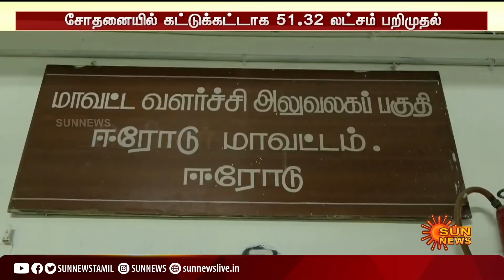திடீர் லஞ்ச ஒழிப்பு சோதனை; கட்டுக்கட்டாக பணத்தை தூக்கி வீசிய ஊழியர்கள்; போலீசார் அதிரடி | Erode